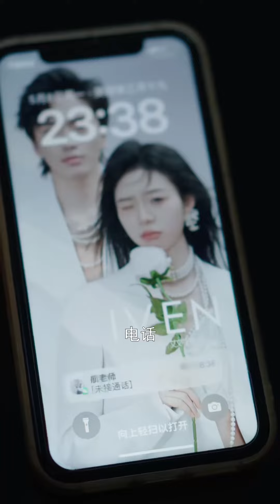張律姥姥剛過世三天姥爺就要再婚？ 對方竟還是自己保姆，張律一番話保姆立刻跑了！【醒醒吧张律】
大家好，